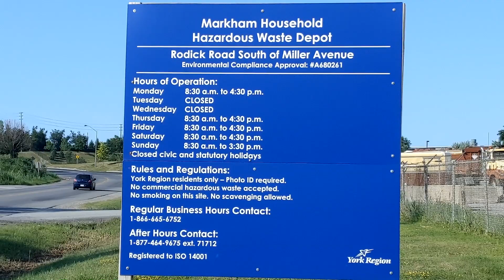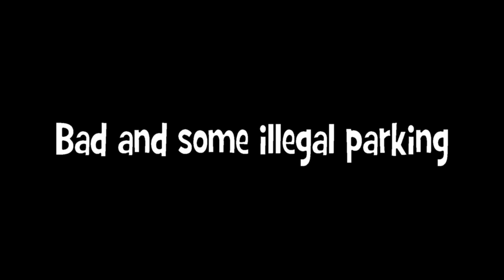Garbage drivers of Toronto and GTA 2019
Horrible drivers and behaviour on Toronto/GTA roads.

Front camera: Taotronics CD-06
Rear camera: SJCAM 4000
Side camera: Jeemak M5